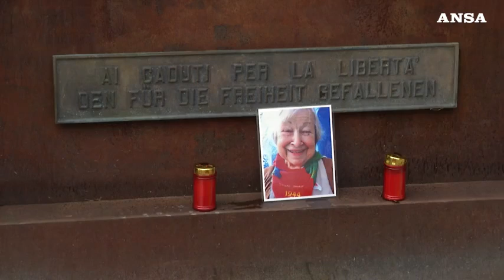"Bella Ciao, Lidia" Anpi Bolzano ricorda Menapace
Anpi Bolzano ricorda Menapace